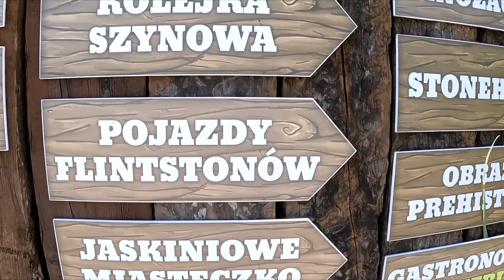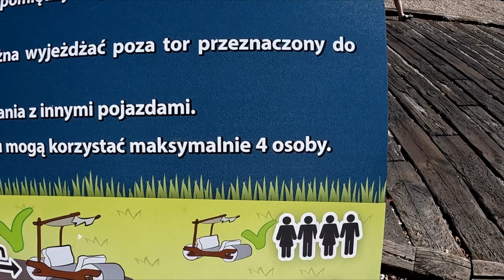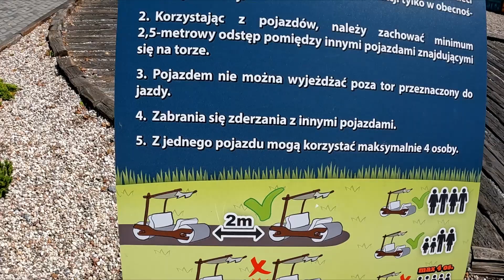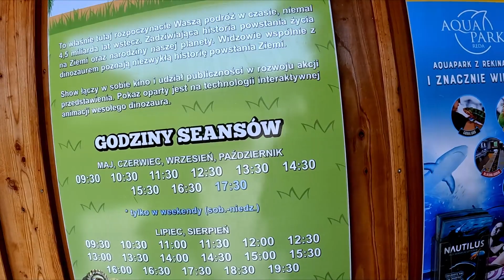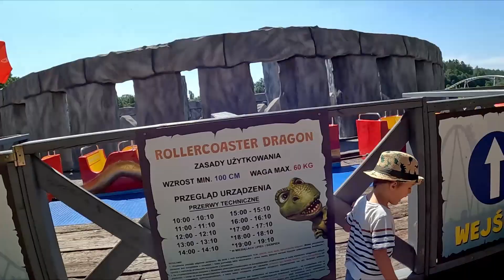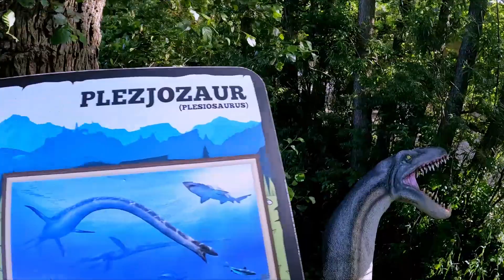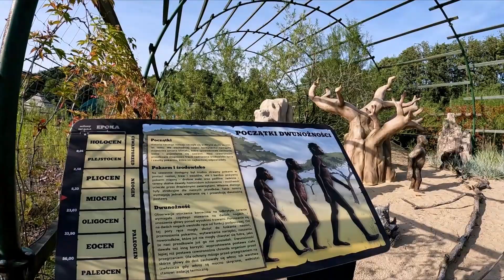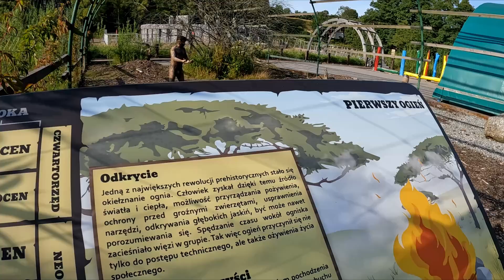Park Ewolucji w Sławotówku 2022! Rozrywka & Edukacja Dla Całej Rodziny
Wycieczka do Sławotówka do Parku Ewolucji, lub jak kto woli - Parku Dinozaurów w województwie pomorskim! Spędziliśmy tam cały dzień, dzieciaki chciały wracać po kilka razy na atrakcje! Były lody, dinozaury, filmy7d, kolejka górska, plac zabaw, i wiele innych!

0:00 Wstęp
0:19  Wchodzimy!
1:38  DinoPociąg
3:12  Kino prehistoryczne dla najmłodszych
3:37  Stonehenge
4:08  Rollercoaster Dragon
6:19  Starożytny Egipt
7:11  Znowu na Kolejce Górskiej!
8:06  Pojazdy Flinstonów
10:06  Kino 7d w Batyskafie
11:30  Aleja Dinozaurów
12:25  Obrazy Prehistorii
14:33  Plac Zabaw
17:02  Wychodzimy Przez Sklepik z Pamiątkami